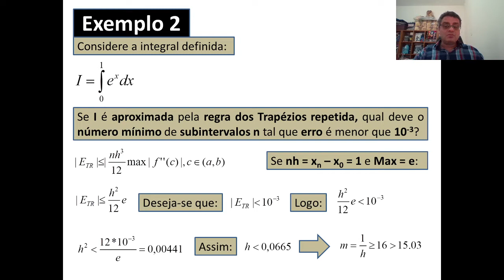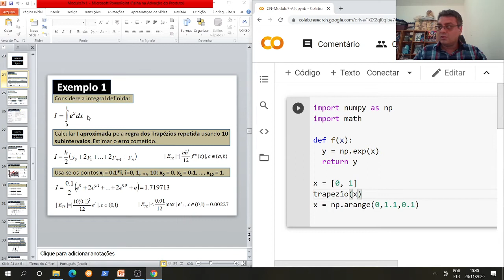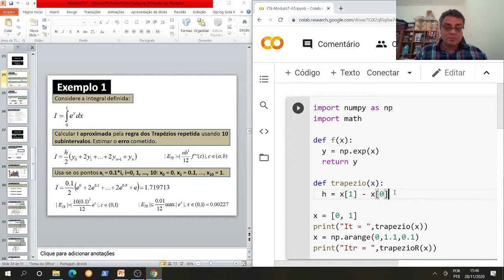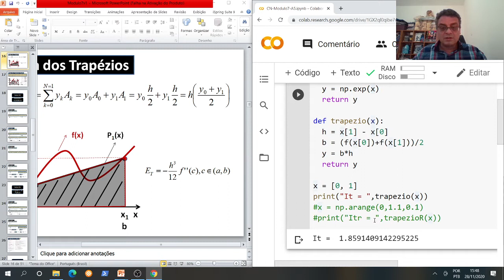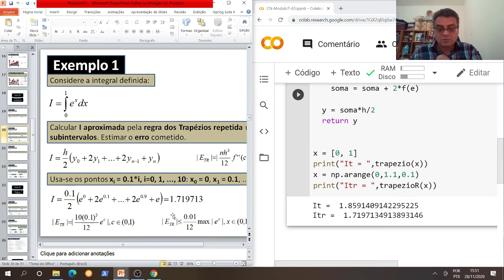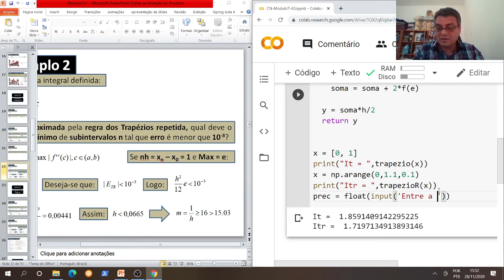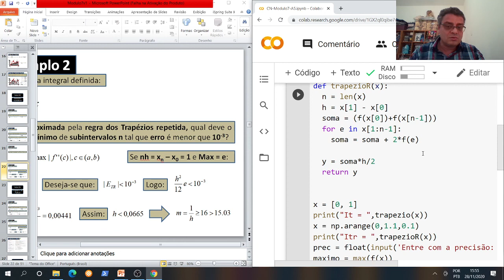Curso Cálculo Numérico - Modulo 07 - Aula 05 - Regra dos trapézios e repetida: Programa em Python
📕Livro de Arredondamento e Ponto Flutuante:

📕Livro de Zeros de Função:

📕Livro de Sistemas Lineares:

📕Livro de Sistemas Não-Lineares:

📕Livro de Interpolação:

📕Livro de Método dos Quadrados Mínimos:

📕Livro de Integração Numérica:

📕Livro de Equações Diferenciais Ordinárias:

Não sabe Python?